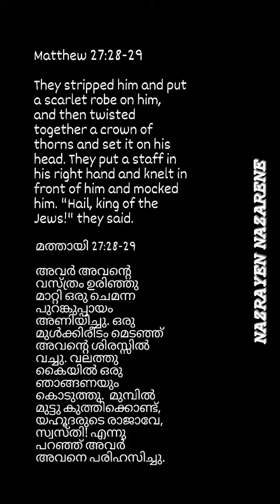7 May 2023